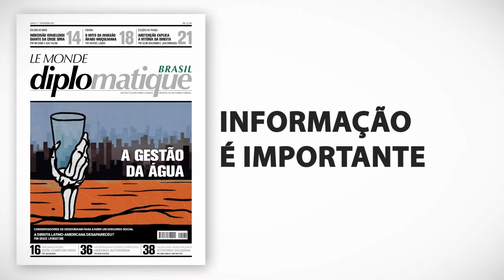Djamila Ribeiro - Condição da mulher na sociedade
No nosso programa de TV do dia 29 de junho, trouxemos uma entrevista com Djamila Ribeiro, feminista, pesquisadora na área de Filosofia Política e secretária-adjunta da Secretaria Municipal de Direitos Humanos e Cidadania de São Paulo.
Na conversa, ela aborda questões como o quanto o machismo e o racismo estão presentes na sociedade brasileira, a importância da educação para mudar essa realidade e o trabalho da Secretaria para contribuir com essa educação.